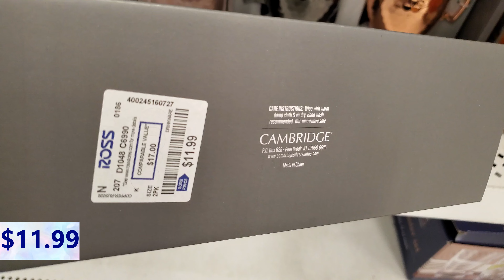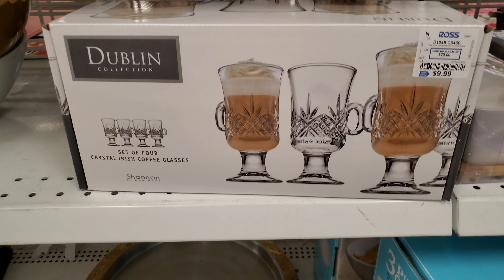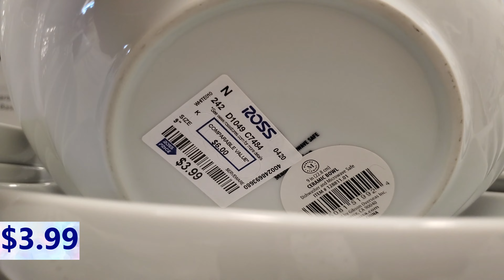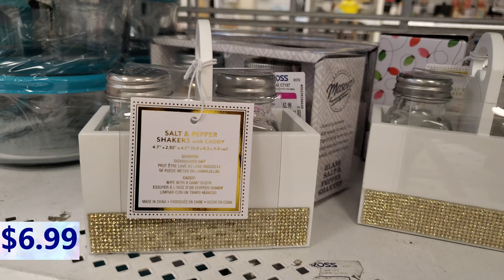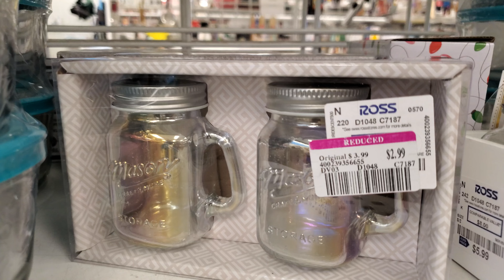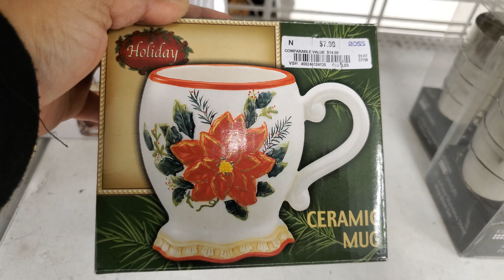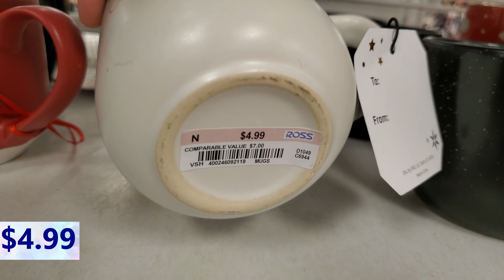Ross Kitchen Decor Shopping 2022#shopwithme christmas2022 ross rossshopwithme Ross Dress for less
Hi Everyone! Shop with me at ROSS DRESS FOR LESS. Ross has a beautiful Kitchen & dining décor section... Here's a walk through of the section. Come with me.. Hope you'll enjoy it